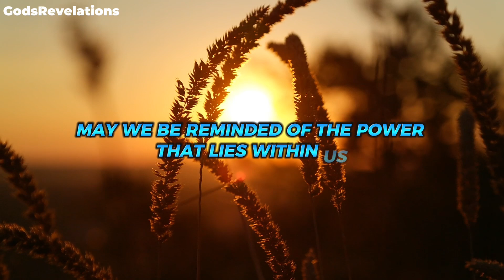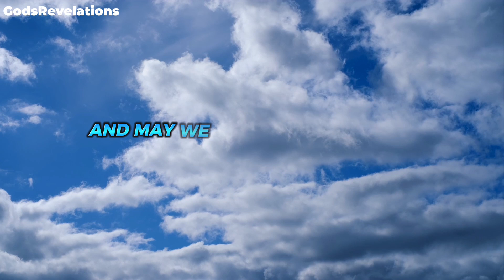Morning Prayer 🙏 Finding Inner Strength and Resilience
This video aim to capture the essence of the prayer while appealing to viewers seeking inspiration and guidance in navigating life's challenges.

Attention! If you also want to make a small help to our channel that carries the word of God.

godsrevelations